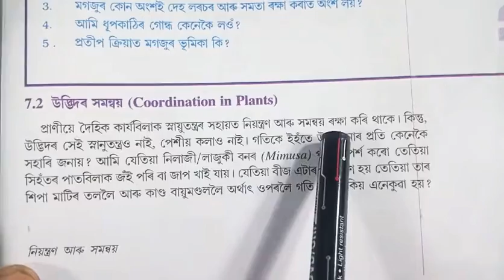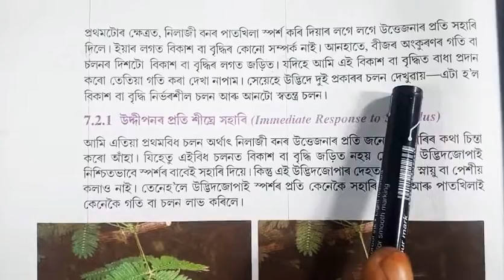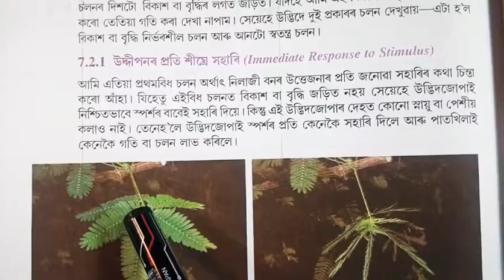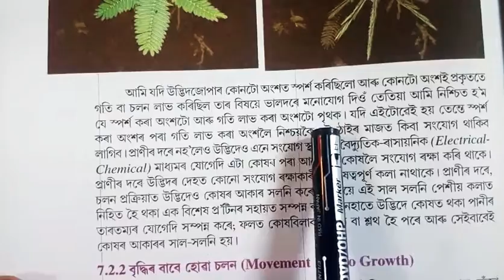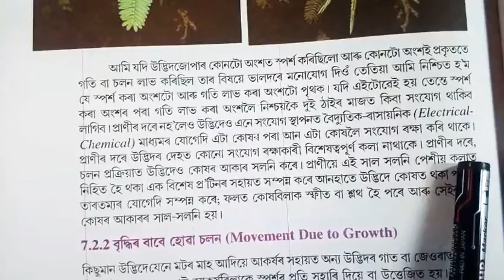Part 12 || Class 10 || Science || Chapter 7 || Question || Answer || Assamese || Medium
In this series video has the question answer and explains in various method about chapter 7 Control and Coordination of class 10 science

Control and Coordination || Solution

Class: 10

Subject: Science

Chapter: 7

Lesson: Control and Coordination

Board: Secondary Education Board of Assam; SEBA

State: Assam

Country: India